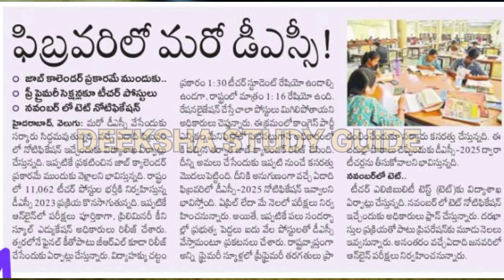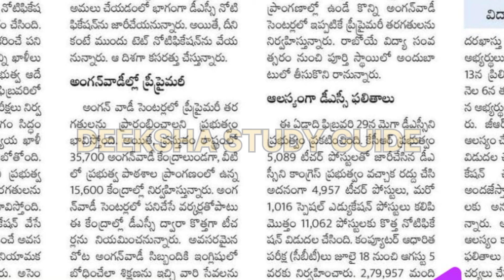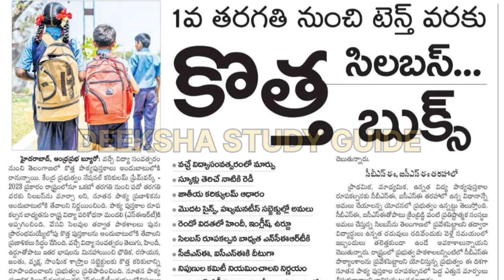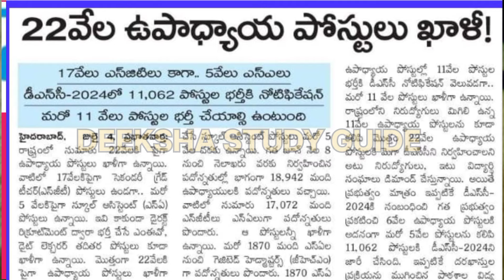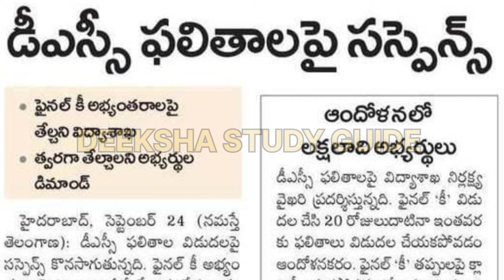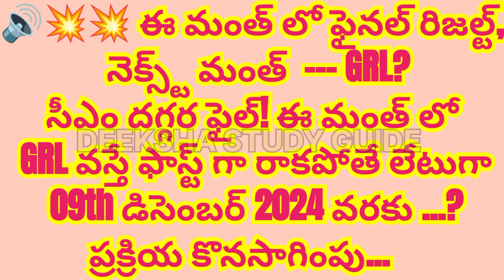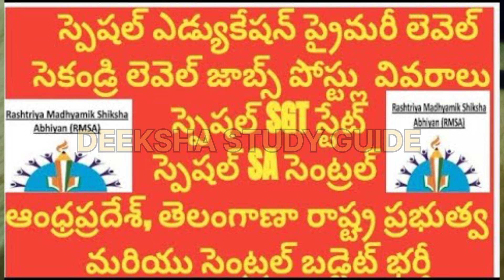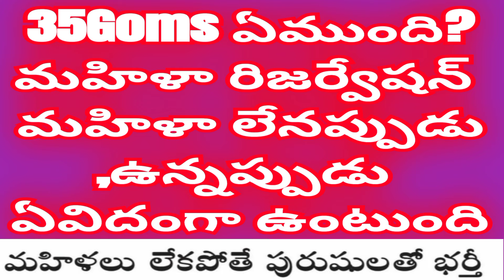Pre school/spl education jobs for TTC D ED + వారికి,DSC ఫైనల్ రిజల్ట్ + GRL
Join for

 💥special education free notes&classes,information
All updates ..

స్పెషల్ ఎడ్యుకేషన్ జాబ్స్
rci all అప్డేట్స్
ఫ్రీ క్లాసెస్ &ఇతర సమాచారం

 మన వాట్సాప్ ద్వారా
షేర్ చేయబడును

అందరు సపోర్ట్ చేసి క్రింది లింక్ లో జాయిన్ కాగలరు

ఏదైనా డౌట్ ఉంటే మెసేజ్ చేయగలరు
వేరే గ్రూపులో షేర్ చేయండి

💥💥💥DSC FINAL RESULT&GRL ఇప్పుడే!👇

Special education
All updates ..

స్పెషల్ ఎడ్యుకేషన్ జాబ్స్
rci all అప్డేట్స్

మన వాట్సాప్ ద్వారా
షేర్ చేయబడును